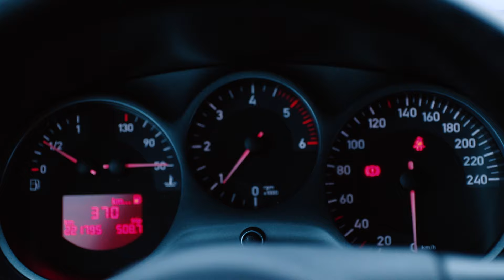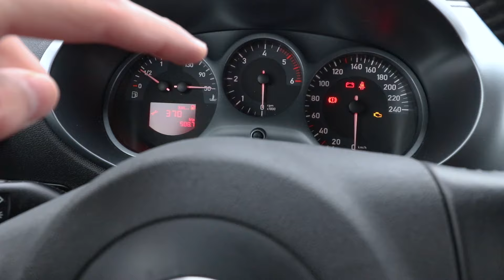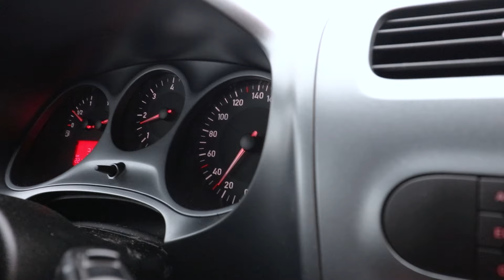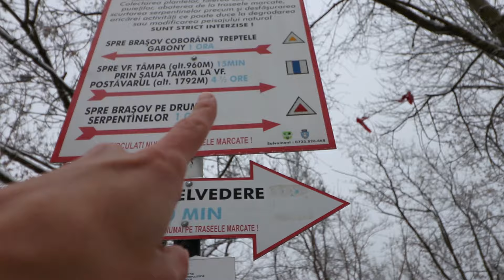MEGVETTEM ÉLETEM ELSŐ AUTÓJÁT! 🚘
► Ha szeretnéd Támogatni a munkásságom itt megteheted :)
(A live alatti támogatásokat megjelennek, és felolvasom a velük írt szöveggel együtt | CSAK SAJÁT FELELŐSÉGRE )